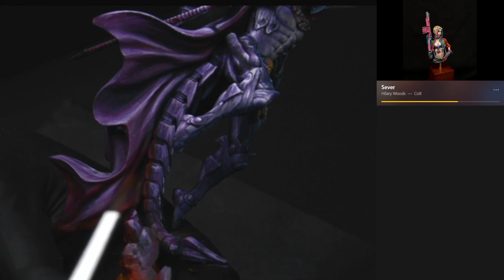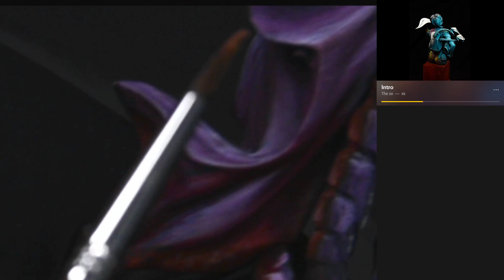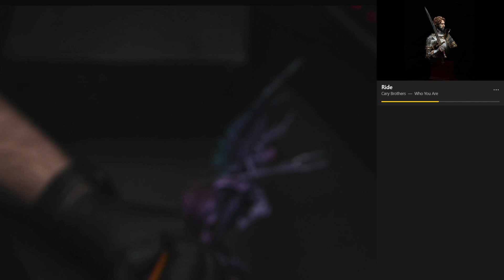Painting Hades - Kimera Models, pt6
Process of painting Hades from Kimera Models (pegasoworld). Painted it live over
Quality of camera and focus are fixed in future videos (part 6+)